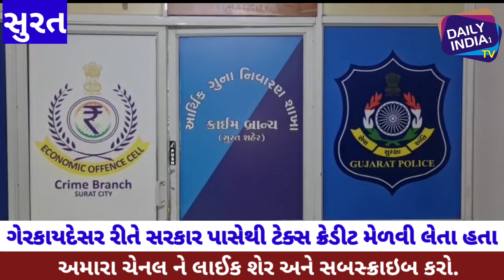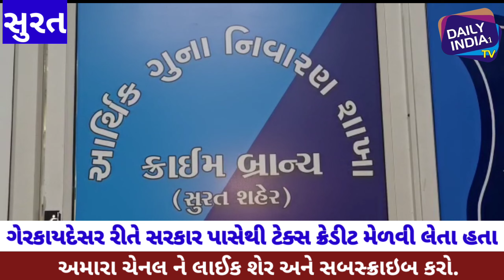સુરતમાં જીએસટી કૌભાંડનો પર્દાફાશ કરાયો.આરોપી મુરશીદ આલમ હબીબુલ રહેમાન સૈયદ ઉન વિસ્તારથી પકડાયો.